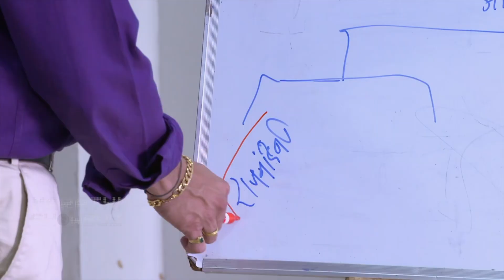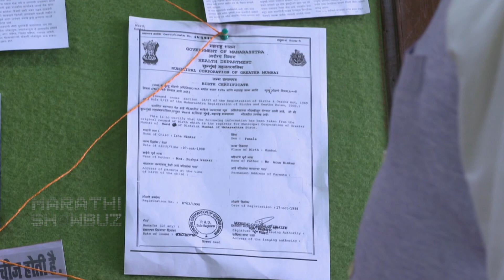Tula Pahate Re | ईशा खरंच राजनंदिनीचा पुनर्जन्म आहे का? | 11th Feb Episode Update | Zee Marathi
झी मराठीवरील 'तुला पाहते रे' ह्या मालिकेत विक्रांत झेंडेना त्याने ईशाला घेऊन सरंजामेंची संपत्ती स्वतःच्या नावावर करून घेण्याची योजना कशी बनवली हे सांगतो. मात्र ईशा खरंच राजनंदिनीचा पुनर्जन्म आहे का?